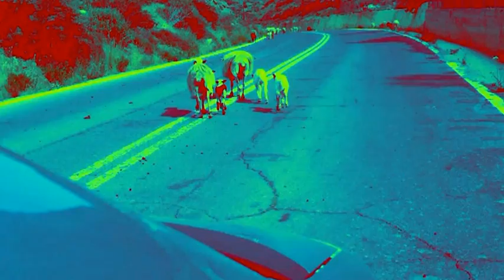ELECTRIC ORANGE - Raumschaf (official video)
from the Album NETTO (2011)

Dirk Bittner - Guitar
Georg Monheim - Drums
Tom Rückwald - Bass
Dirk Jan Müller - Organ, Synthesizer